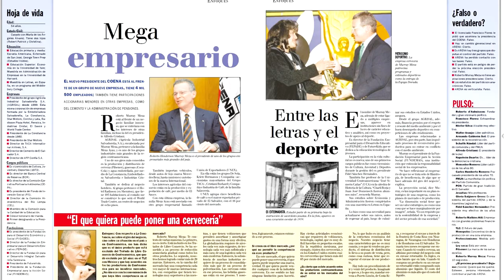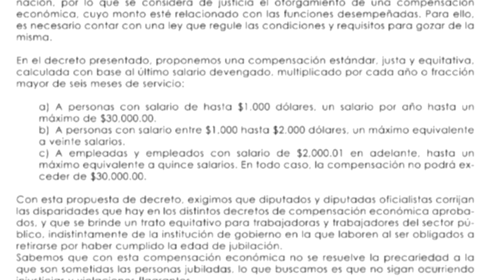Noticiero LPG 27 de julio: Fallece el empresario salvadoreño Roberto Murray Meza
El fallecimiento del empresario y filántropo salvadoreño Roberto Murray Meza fue confirmado por una fuente cercana a su familia.

¡Visítenos!